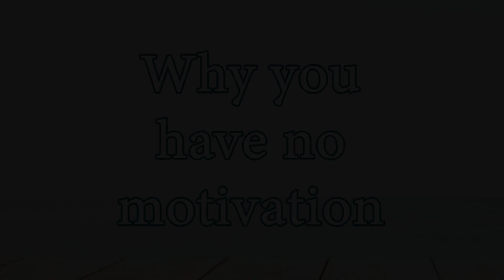What is the point of being motivated anyway?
00:00 - Intro
02:16 - Unconditional self love
04:46 - Fear of failure
10:45 - How to know what you want